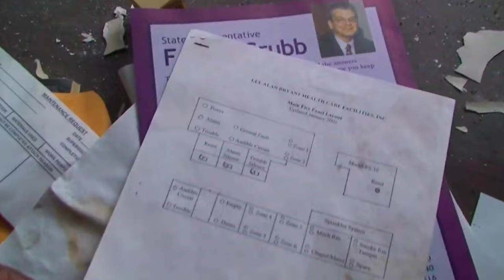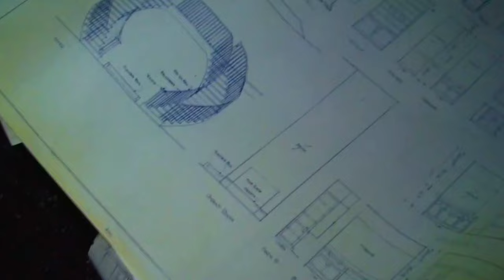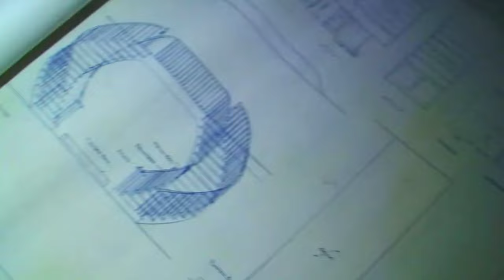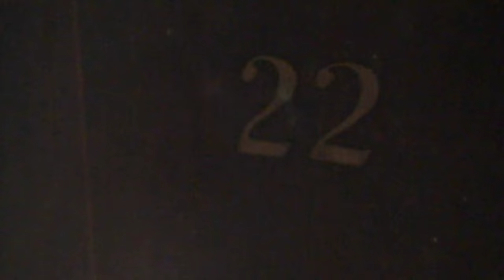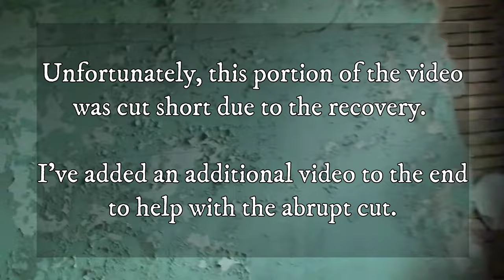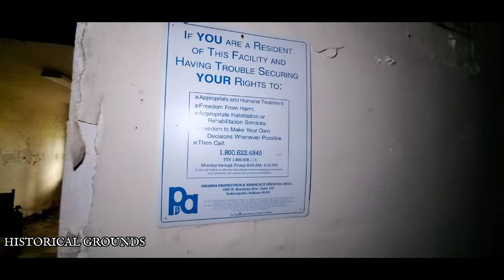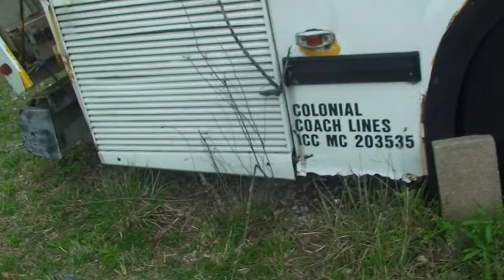Tuberculosis Building (1908) Indiana State Sanatorium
Walking through the site before our Paranormal investigation.